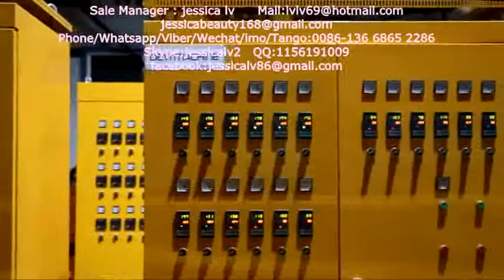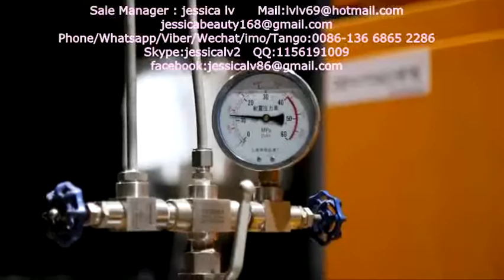EPE foam machine,New Condition Foamed EPE Foam Sheet Machine